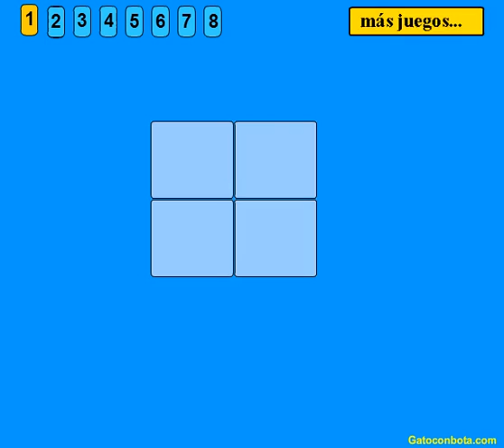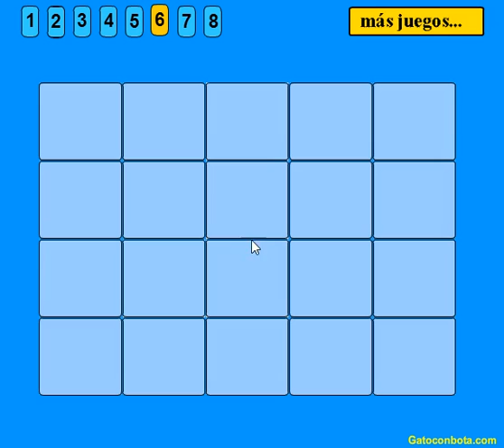Juego de la memoria - Playa - Niveles 1 al 8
Encuentra los pares de cuadros iguales con la menor cantidad de intentos posibles en esta versión ambientada en el mar y la playa del clásico juego de la memoria.
El video muestra una típica partida en los niveles 1 al 8 del juego.